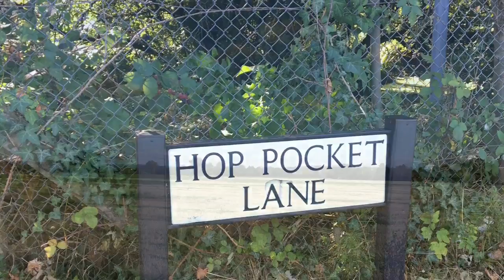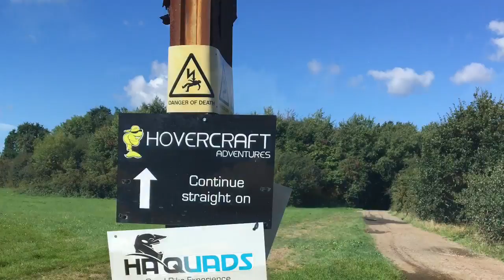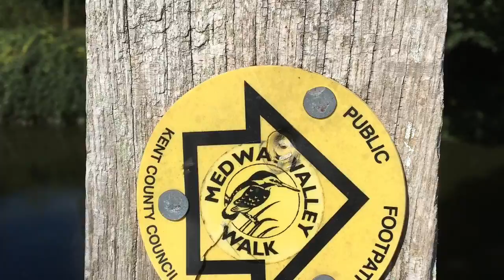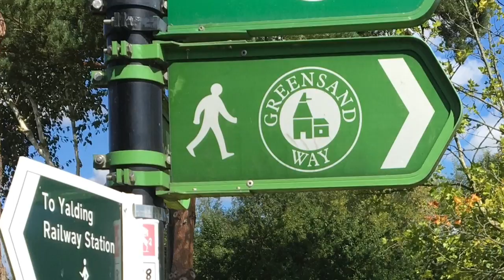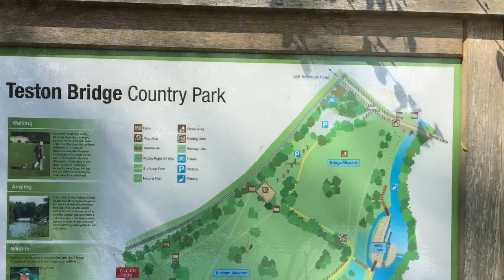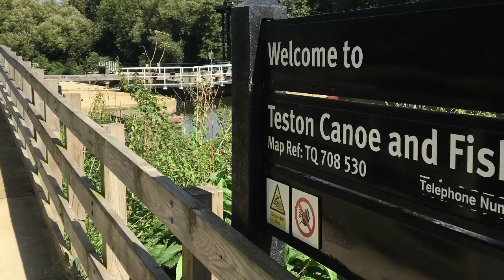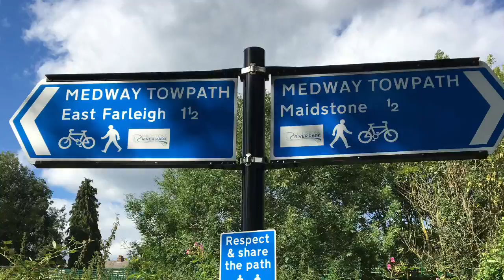Paddock Wood to Maidstone hike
A delightful day hike